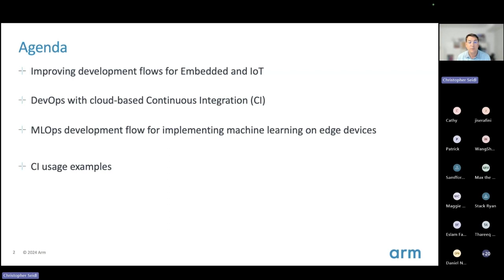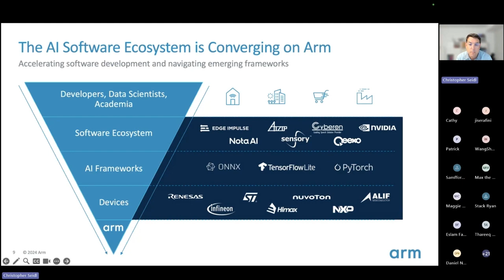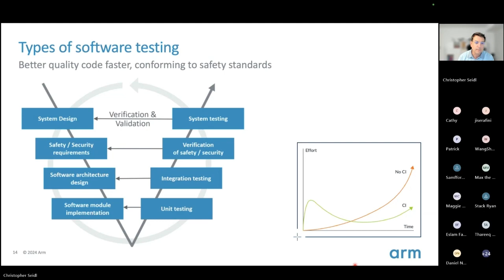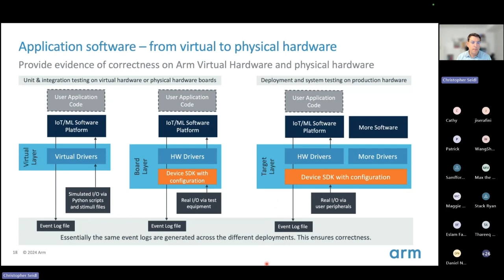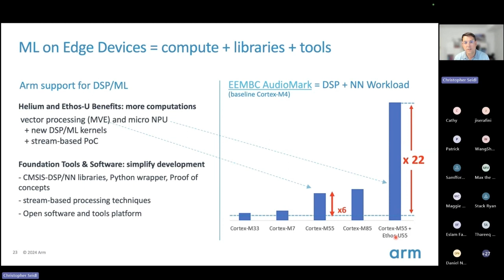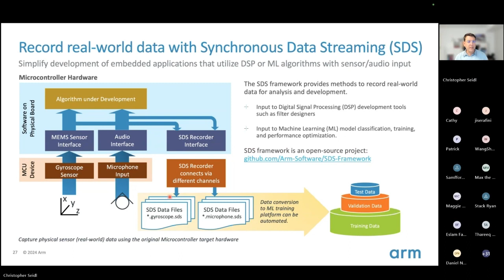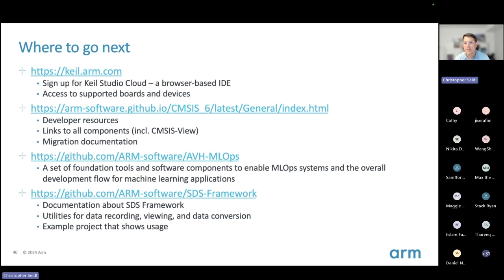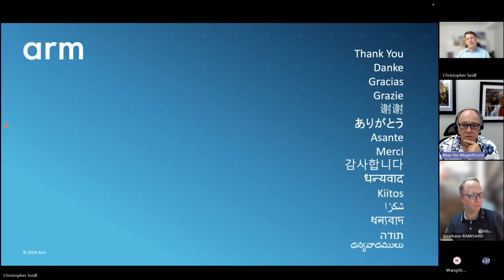Mastering DevOps for Embedded Systems